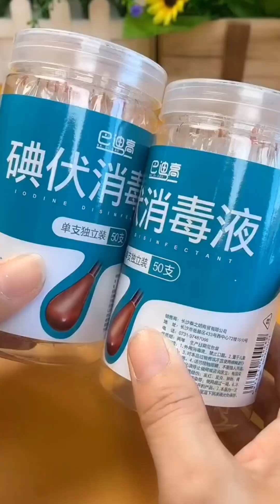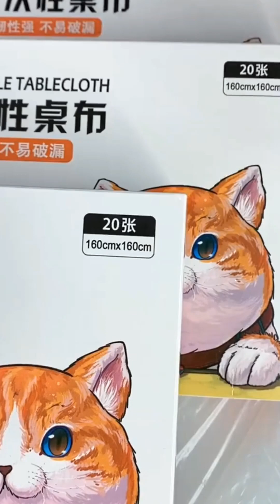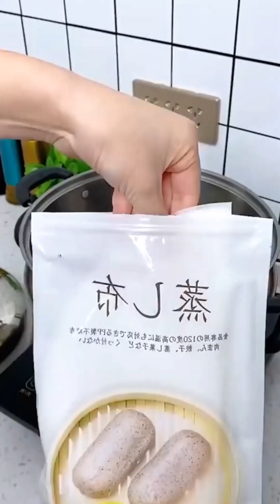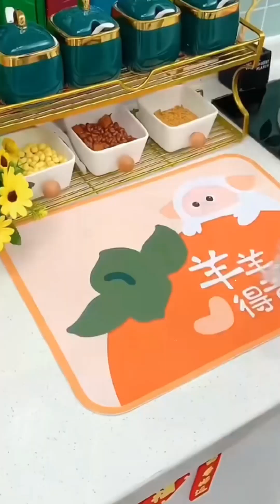这18样东西买了不后悔 家庭主妇该收藏 part2